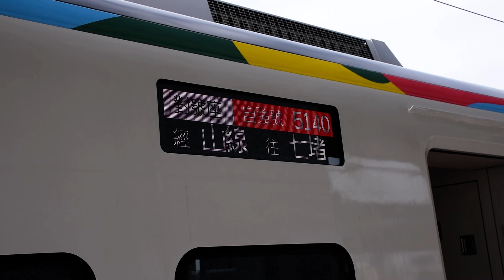2023.01.23 EMU3000自強特仕車5140行先顯示(春節加班車)